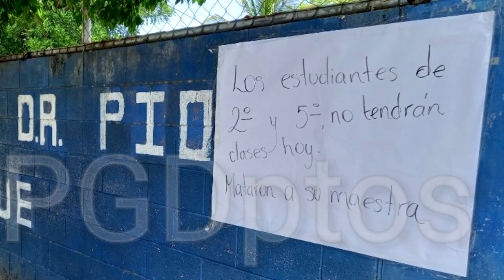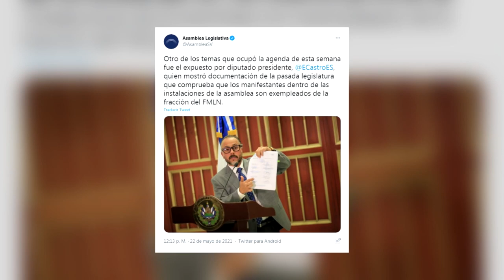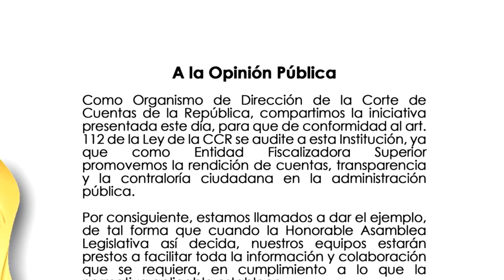Noticiero LPG 24 de mayo: Condenan asesinato de maestra en Cojutepeque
A través de carteles demostraron su indignación y cuestionaron los planes de seguridad implementados por el gobierno, puesto que el mismo día en que mataron a la docente hubo 3 homicidios más solo en la zona central del país.

¡Visítenos!